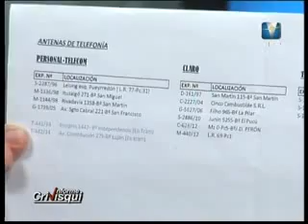ASI TE CURRAN LAS TELEFONICAS 1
El Periodista formoseño Alejandro Crivisqui realizo un informe de como las empresas de Telefonía Celular tienen en Argentina una rentabilidad extraordinaria en relación a lo que ganan en otros Países, pero prestando un buen servicio, cosa que aquí esta lejos de serlo, en nuestro País estas empresas CURRAN a sus usuarios y no invierten, se llevan nuestro dinero en pala a fuera del País. Este es la primera parte de un extenso informe.